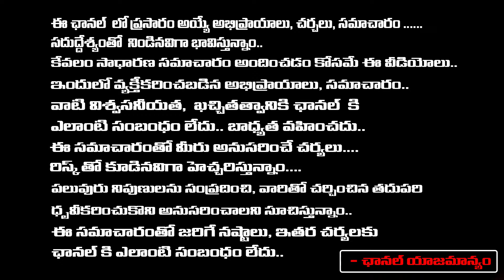Senior Journalist Bharadwaja Talks About Mohan Babu Bouncers ?